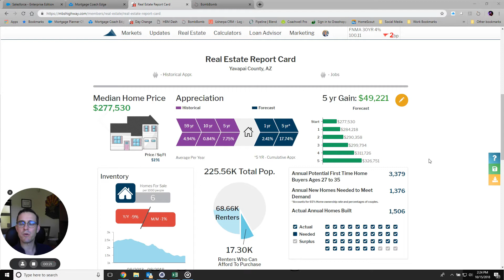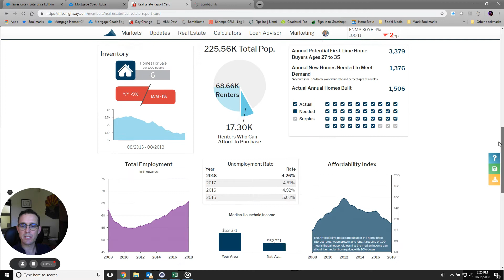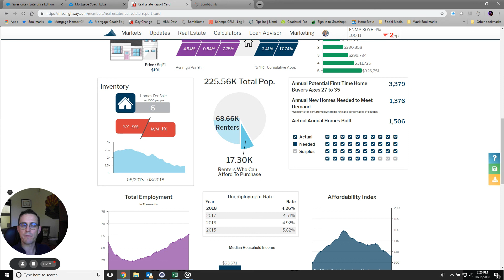Prescott AZ 2018 Real Estate Market Report Card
For the best property search tools available, why not use the same tools professional agents use?
Keller Williams Legacy One Realty, Each Office is independently owned and operated.